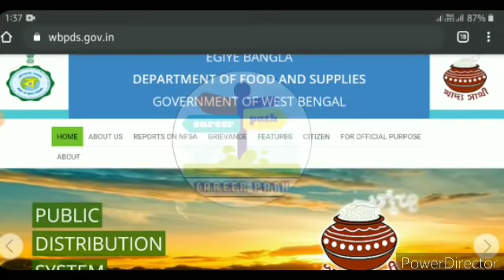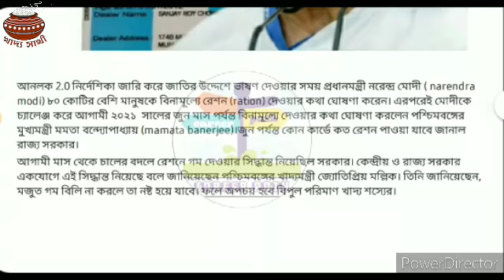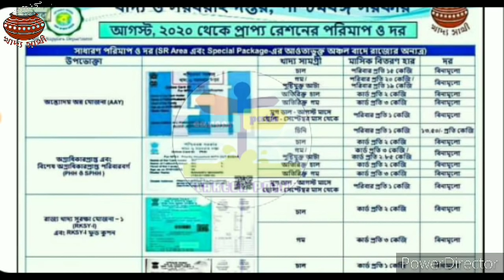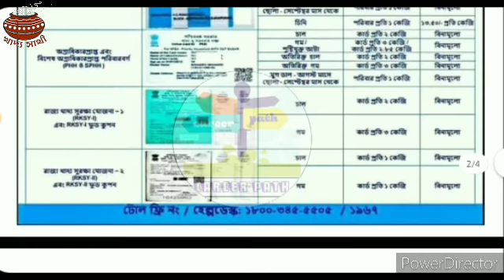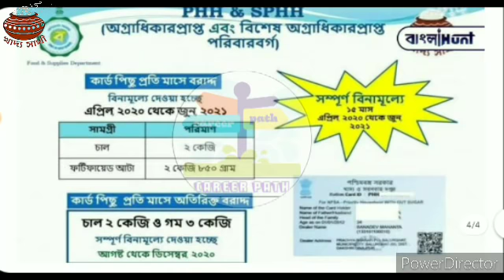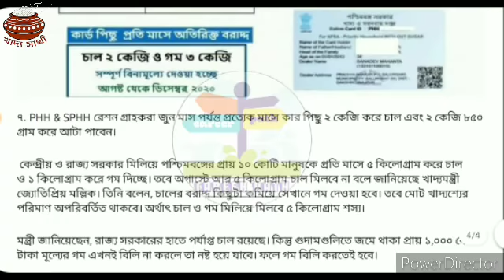সেপ্টেম্বর মাসে রেশনে কী কী মাল দেওয়া হবে দেখুন নতুন লিস্ট । West Bengal Digital Ration Card Status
সেপ্টেম্বর মাসে কোন কার্ডে কত কেজি করে চাল,গম ও ডাল দেবে দেখুন।। West Bengal digital Ration card Category Status

সেপ্টেম্বর মাসে কোন কোন রেশন কার্ডে মাল দিবে।
সেপ্টেম্বর মাসে ফ্রিতে কোন কোন রেশন কার্ডে মাল দিবে।
ডিজিটাল রেশন কার্ডে কি কি মাল পাওয়া যাবে। RKSY-1 রেশন কার্ডে কি কি মাল পাওয়া যাবে। RKSY-2 রেশন কার্ডে কি কি মাল পাওয়া যাবে। আগষ্ট মাসে রেশনে কতগুলো করে চাল আটা ডাল গম দিবে দেখুন আগষ্ট মাসে রেশনে কি কি দিবে
AAY SPHH PHH RKSY 1/2 Status Check WB Digital Ration Card Category AAY SPHH PHH RKSY Status |
Digital Ration Card West Bengal [WBPDS]

রেশন কার্ডে কত কিলো চাল গম পাবেন দেখুন , WB Digital Ration Card Category AAY SPHH PHH RKSY Status ,
WB PDS Digital Ration Card Distribution ProcessProcess ,
Digital Ration Card Category AAY SPHH PHH RKSY ,
WB Digital Ration Card Category AAY SPHH PHH RKSY Status \u0026
Which Category Ration Card Best Facility , কোন ক্যাটাগরির রেশন কার্ডে বেশি সুবিধা। Which Category Ration Card Is BPL \u0026 APL ,
Karmasandhan
1) রেশন কার্ডে কত কিলো চাল গম পাবেন দেখুন।
2) WB Digital Ration Card Category AAY SPHH PHH RKSY Status.
3) WB PDS Digital Ration Card Distribution Process.
4) Digital Ration Card Category AAY SPHH PHH RKSY.
5) WB Digital Ration Card Category AAY SPHH PHH RKSY Status & Which Category Ration Card Best Facility.
6) কোন ক্যাটাগরির রেশন কার্ডে বেশি সুবিধা।
7) Which Category Ration Card Is BPL & APL.
8) কোন ক্যাটাগরির কার্ডে কত কেজি চাল গম চিনি পাবেন।
9) NFSA/RKSY Digital Ration Card Facilities.
10) কারা কি সুবিধা পাচ্ছেন ডিজিটাল রেশন কার্ডের জেনে নিন।
11) West Bengal NFSA Digital Ration Card Latest Update In WB 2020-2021.
12) Digital Ration Card AAY, SPHH, PHH, RKSY, Category.

🔵 আরও সবাইকে ফ্রি গ্যাসের টাকা দিচ্ছে চেক করুন । Ujjwala gas yojana । PM Jan Dhan LPG। Gas 3rd Payment ।।